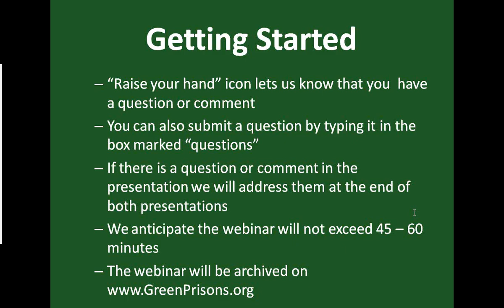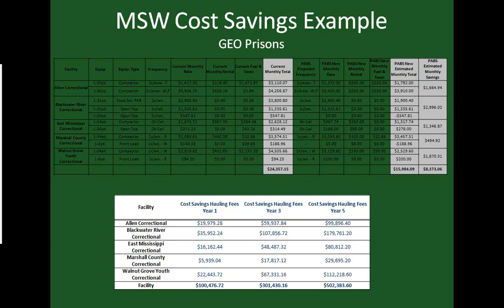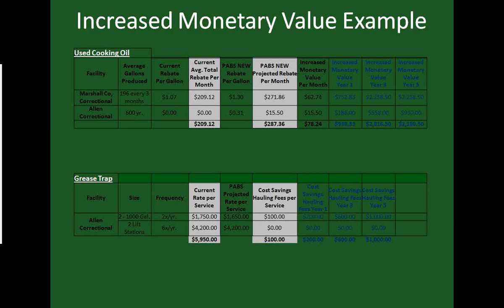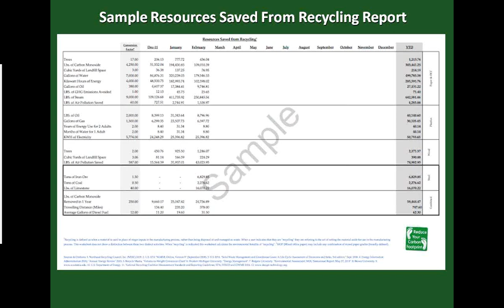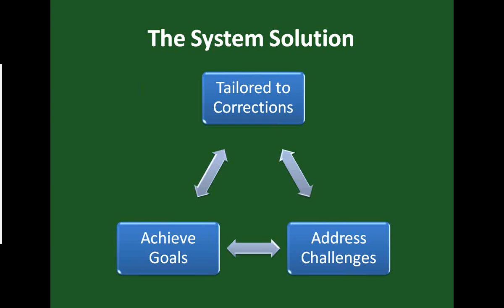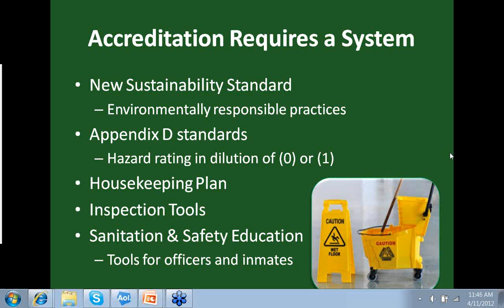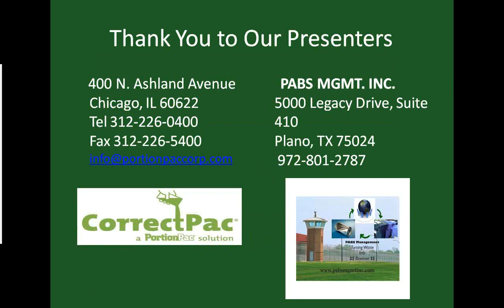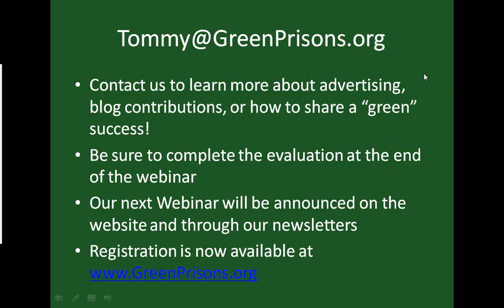Seven Steps to Sustainable Corrections: Materials Management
GreenPrisons.org presents  "Seven Steps to Sustainable Corrections: Materials Management."